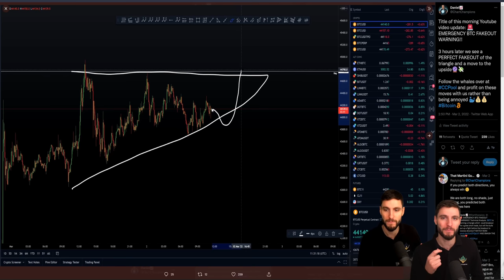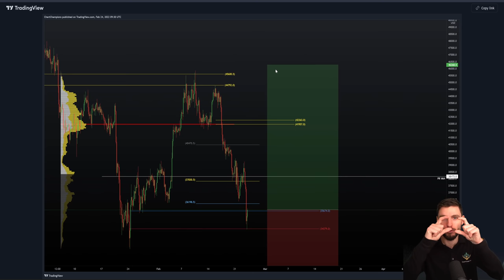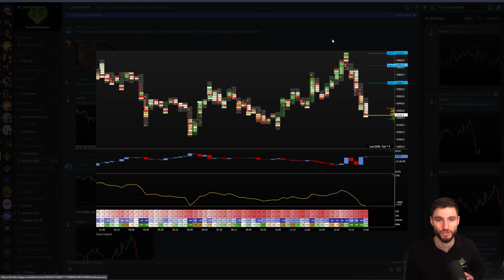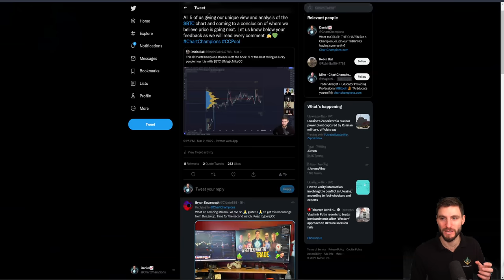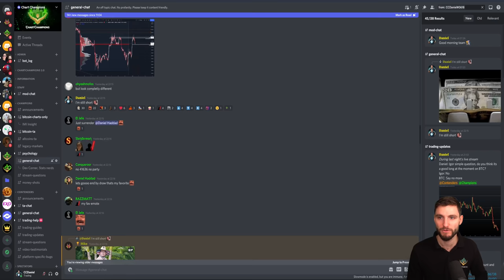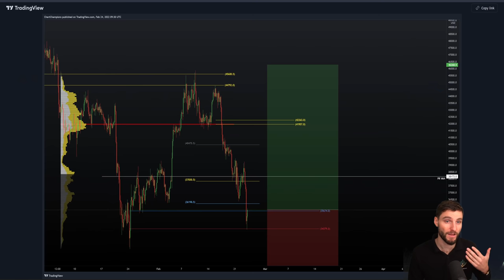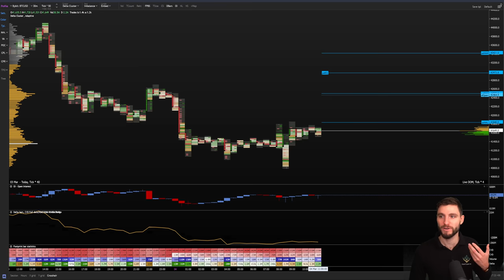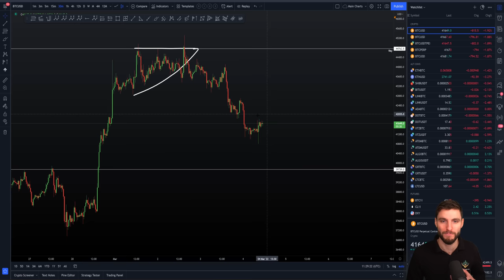📉 WHY I'M SHORT ON BTC!!!!!!!!!! [MY TARGETS!!] Bitcoin Technical Analysis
BTC Bitcoin Technical Analysis live now price prediction today 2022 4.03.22 $BTC broke down from our last trading range after the fakeout SFP of high for a nice short. I explain when I will look for next long trade.